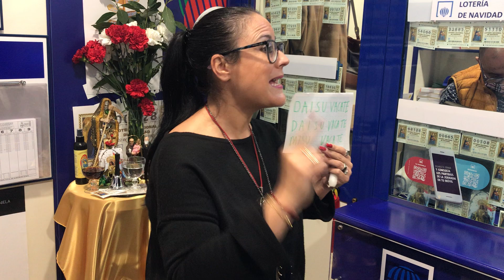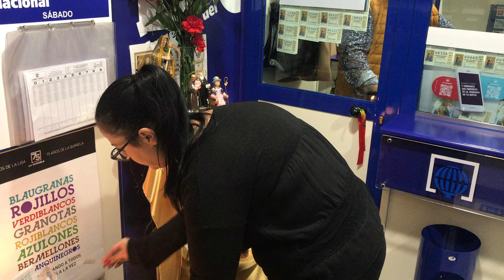Segundo ritual fortuna 2021/22 gordo de navidad. Te atreves a ser rico?